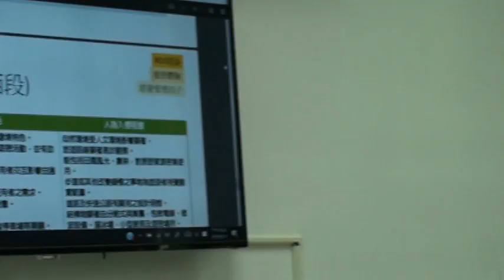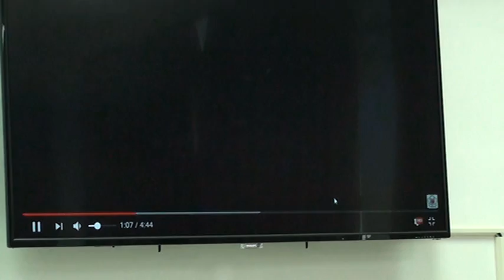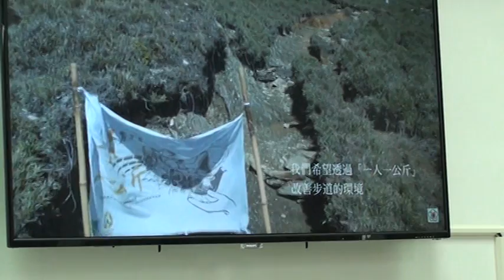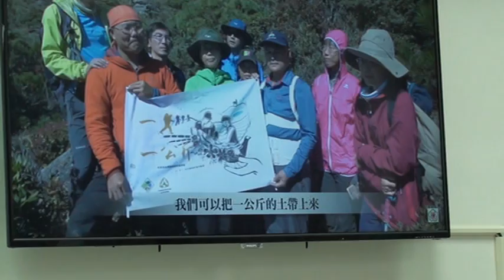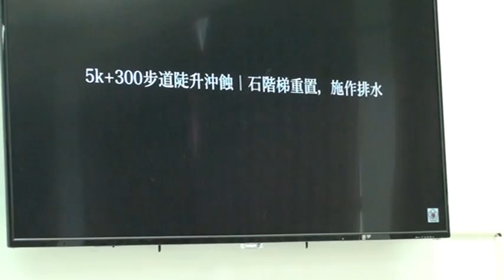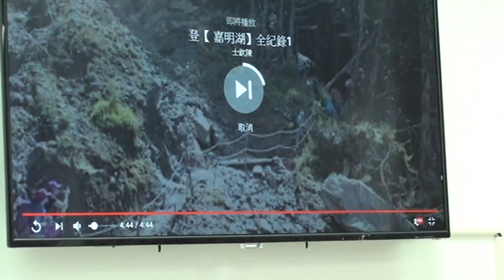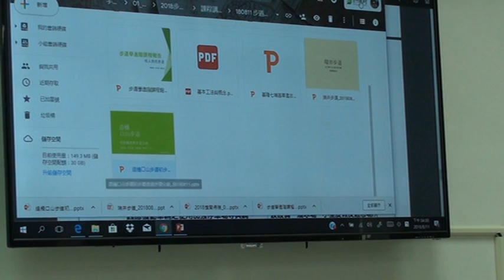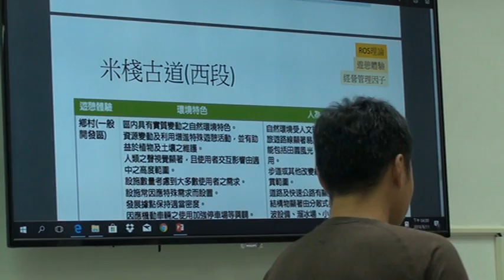【步道學實務課】0811_09 分組報告暨步道案例分享(一)４